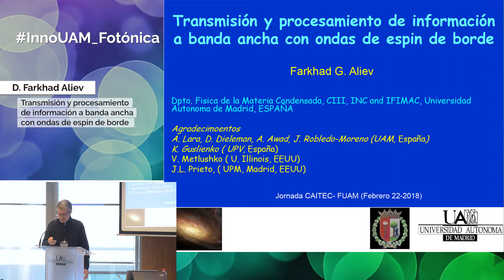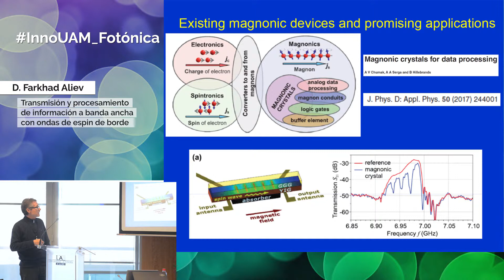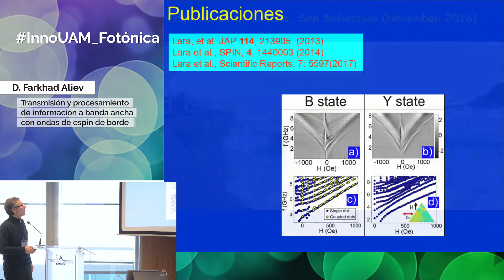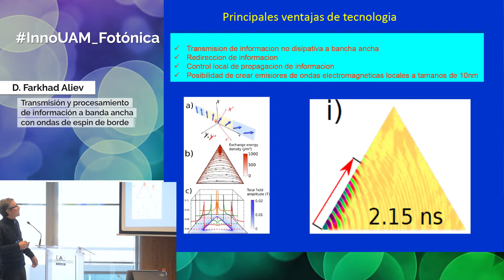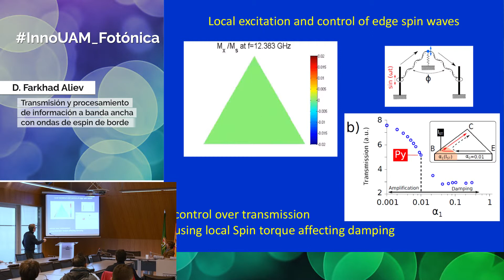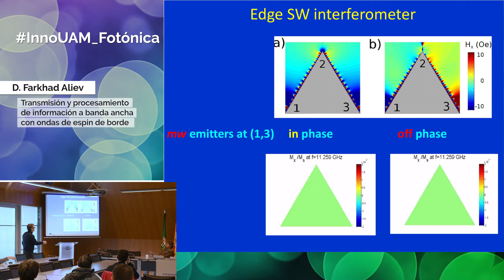Presentación de Farkhad Aliev - InnoUAM_Fotónica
D. Farkhad Aliev, Profesor Titular del Dpto. de Física de la Materia Condensada, Facultad de Ciencias de la Universidad Autónoma de Madrid.

Ponencia: "Transmisión y procesamiento de información a banda ancha con ondas de espin de borde".

InnoUAM_Fotónica: avances y aplicaciones de la fotónica para el desarrollo de dispositivos opto-electrónicos, es una jornada en la que se ha puesto de relieve el potencial innovador de la Universidad, además de las tecnologías y productos en desarrollo de investigadores y empresas del sector.